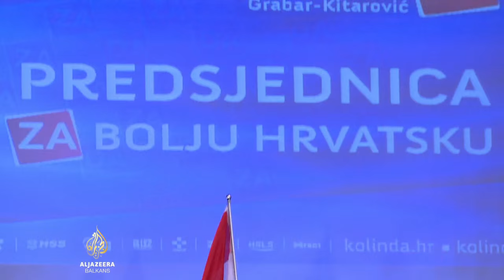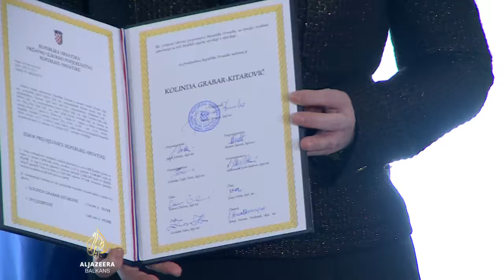Godina mandata Kolinde Grabar-Kitarović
Sutra se navršava godina dana od izbora Kolinde Grabar-Kitarović za hrvatsku predsjednicu. Kao kandidatkinja HDZ-a i partnera pobijedila je Ivu Josipovića u drugom krugu. No, od izbora do danas, neka od glavnih obećanja s kojima je odnijela pobjedu i prikupila više od milion i sto hiljada glasova, ipak nije ostvarila.